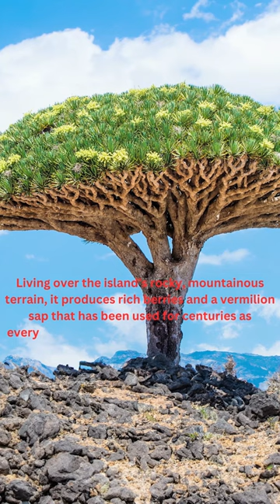The Dragon Blood tree is Wild! 🩸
Living up to 600 years, 'dracaena cinnabari'  common named dragon blood tree has sap that resembles blood. Native to a single island in the Socotra archipelago, off the coast of Yemen, they will extract the sap to produce skin healing solutions, medicine, lipstick, and varnish for violins.
Creating videos is a passion for us, they take a lot of time and money to produce. Here are some ways you can help keep us growing and 100% of all goes back into our channel.
✔️ Give us a “Super THANKS” – link under the video